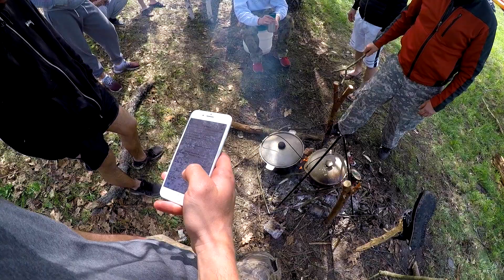СПЛАВ // HFO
с 1-3 мая у нас была отличнейшая вылазка с братиками в сплав на каяках,  незабываемое время! За 3 дня мы проплыли 70 км, но самое главное что эти 3 дня были в сугубо мужской компании. на речке "случ" мы преодолевали не детские пороги и ухабы, кое-кто даже сумел перевернутся. приятного просмотра :)
следите за нами в: